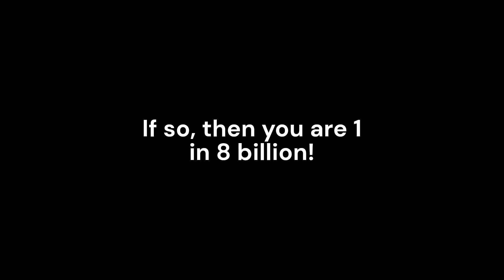Watch this before 20/08/2024...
Watch before 20/08/2024 or a spider will crawl on you!